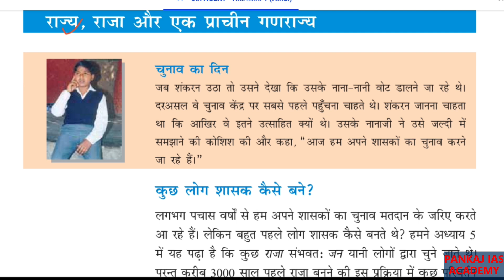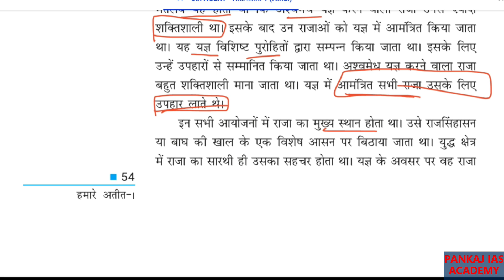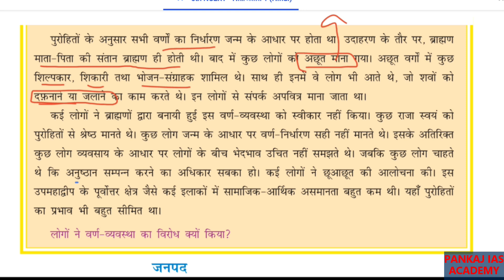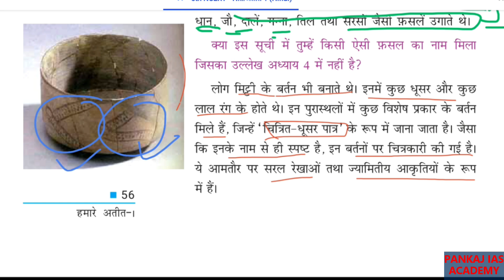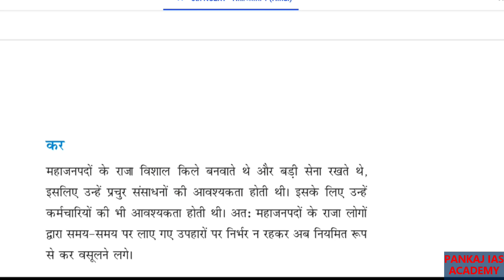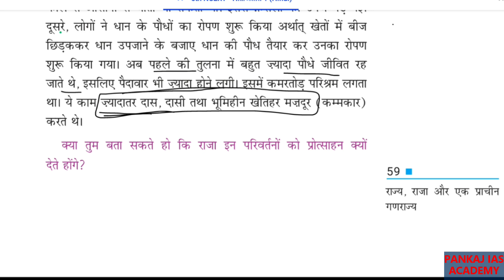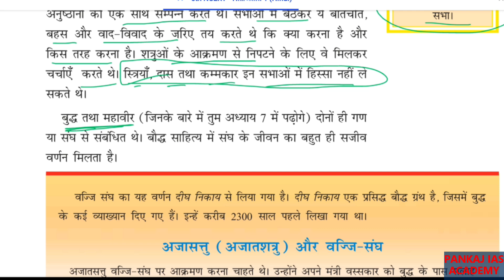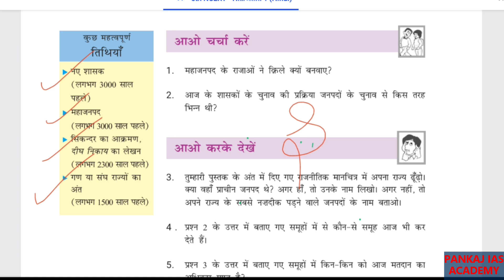अध्याय 6 NCERT 6 th History राजा राज्य और प्राचीन गणराज्य UPSC PCS SSC Banking PO RO l Sanjana Mam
NCERT CLASS 6 HISTORY FOUNDATION COURSE LECTURES
अध्याय 6 (old syllabus) अध्याय 5 (new syllabus) राजा राज्य और प्राचीन गणराज्य

NCERT books are very important for UPSC and State PSC PCS exams.

Follow our lecture series to grasp every important detail.